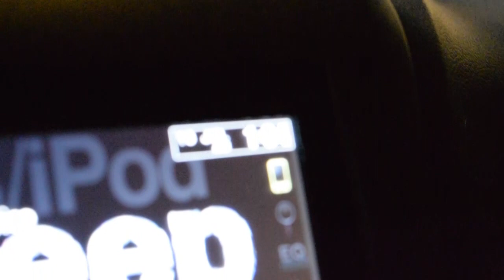"GRINDING" // John Cardoza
John Cardoza in the gym with trainer Jose Carabano.